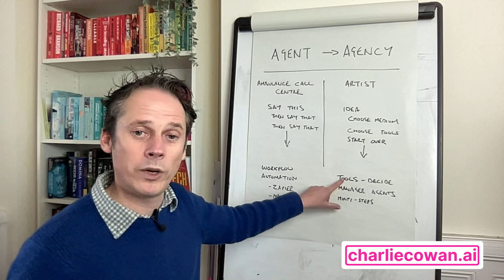What is the difference between an AI Agent and a workflow or automation?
What is an AI Agent, and how is it different from a workflow or automation?

Agents are the buzzword of 2025,

and with releases like OpenAI Operator and Tasks we'll be hearing about them more and more.

In this video I use the difference between the work of an ambulance call centre handler and that of an artist to explain one has no agency, while another has plenty!

In short:

For an agent to be an agent, it must have access to tools and be able to decide which tools to use (if any) and when.